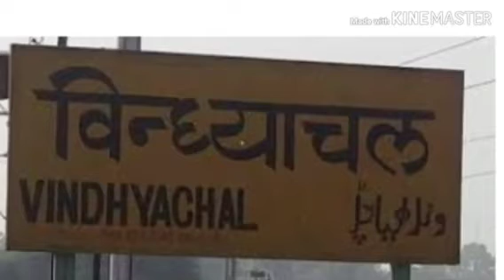विन्ध्याचल|| विन्ध्य पर्वत|| knowledge about Vindhyachal Parwat